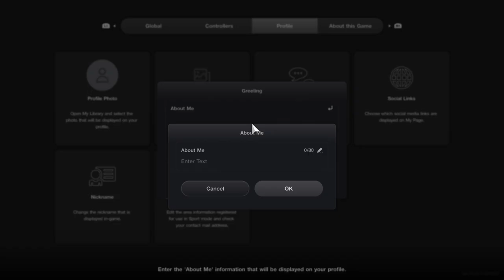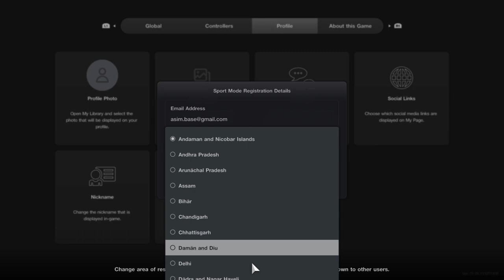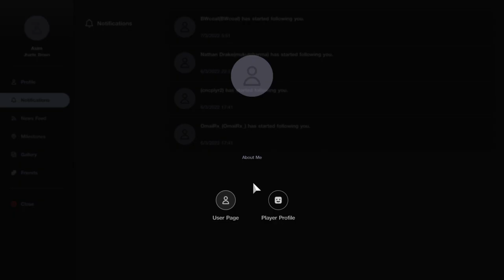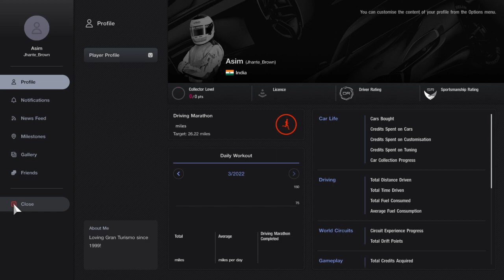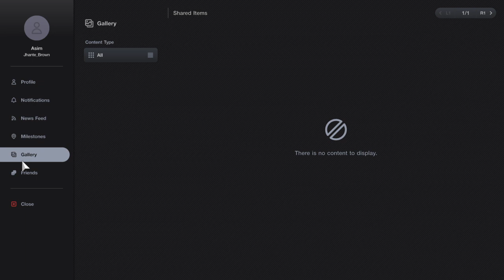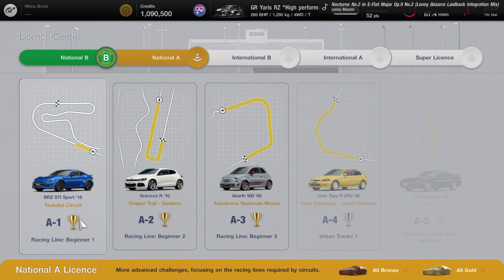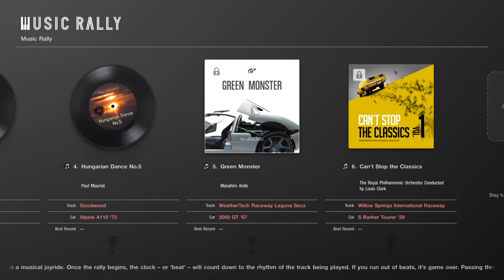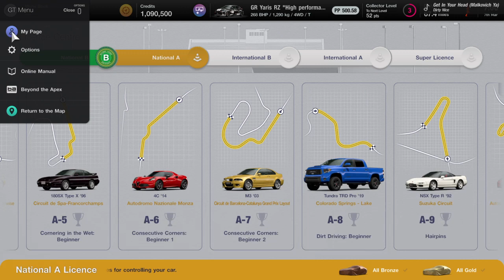Gran Turismo™ 7_20220307070123